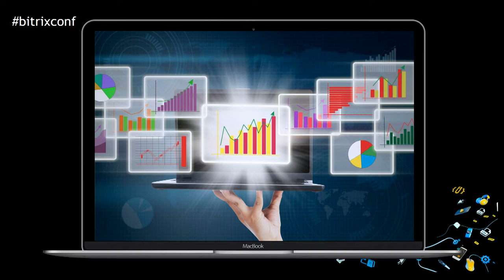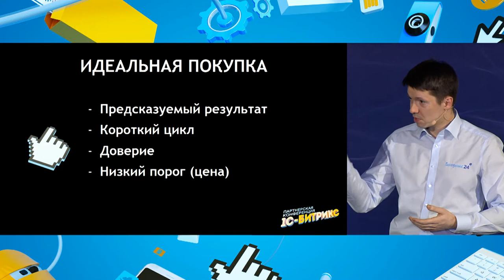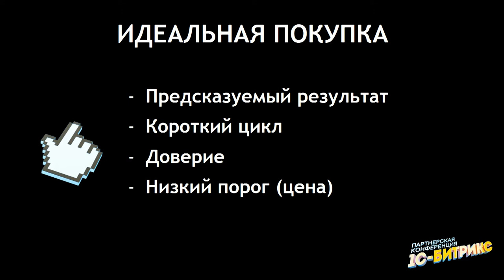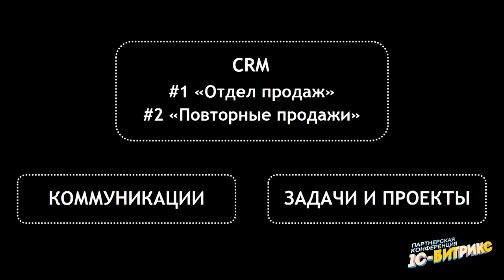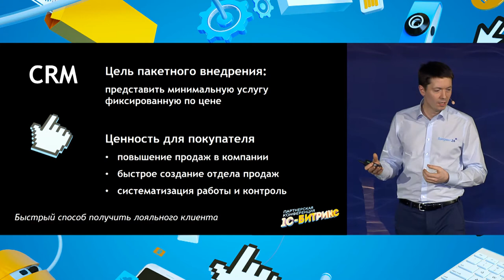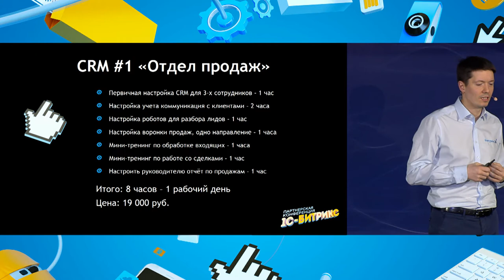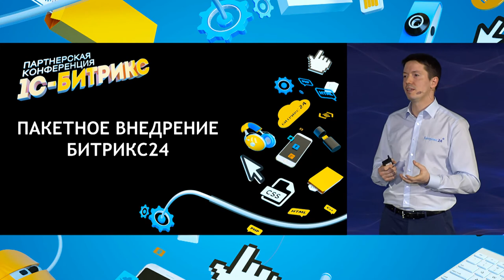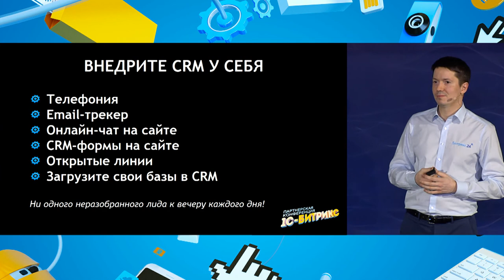Как и что продавать?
Рассказывают заместитель генерального директора «1С-Битрикс» Сергей Кулешов и региональный представитель «1С-Битрикс» в Санкт-Петербурге Михаил Беляев.